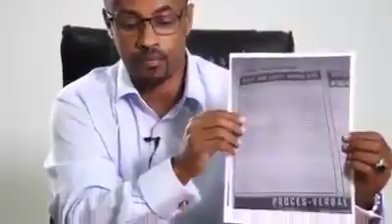Deg Deg Daawo Afhayeenka Ganacsade Ahmed Geele Arab U Jawabay Madaxtoyada